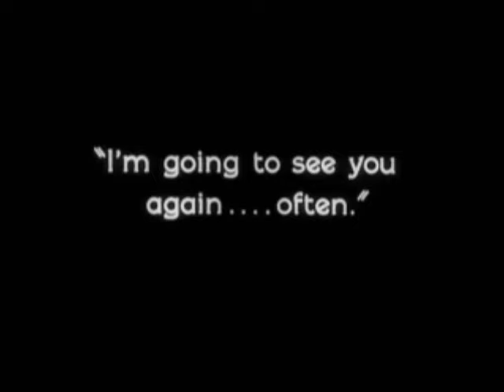Greta Garbo and John Gilbert - Kiss (Flesh and the Devil, 1926)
The famous kiss between Greta Garbo and John Gilbert in the classic silent film Flesh and the Devil (1926).